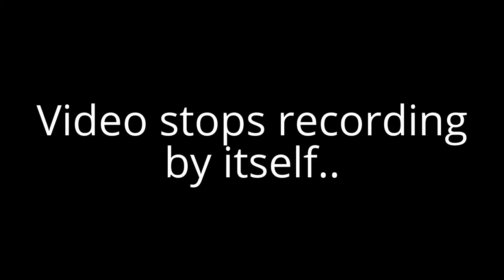STEALTH || SAVAGE ASSASSIN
Might play some tiny tanks in the future to since it was one of my first roblox commentary's lol